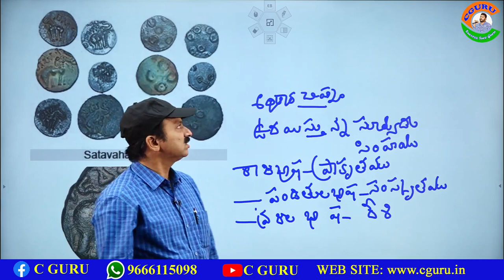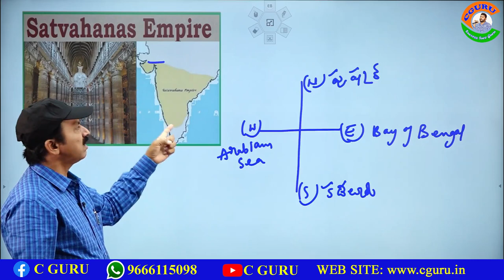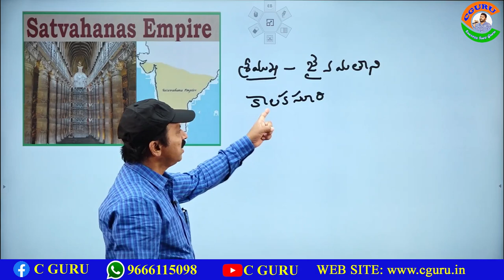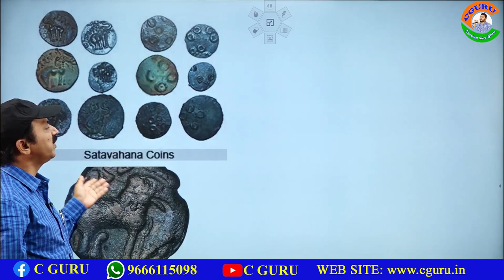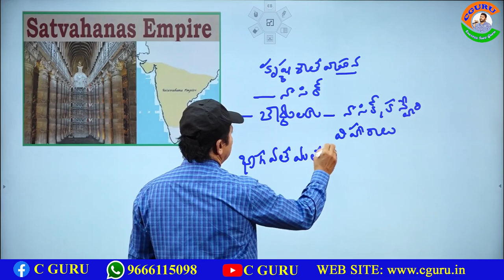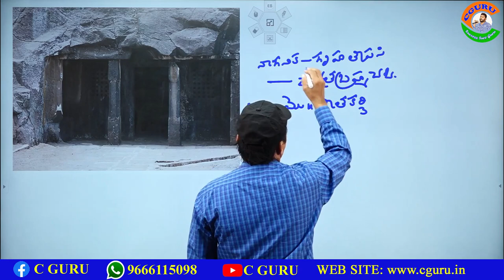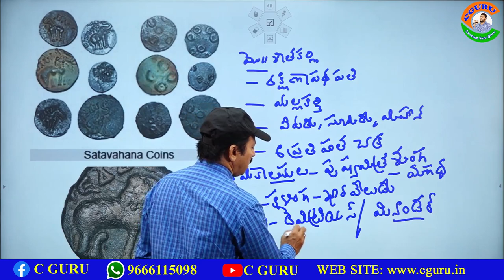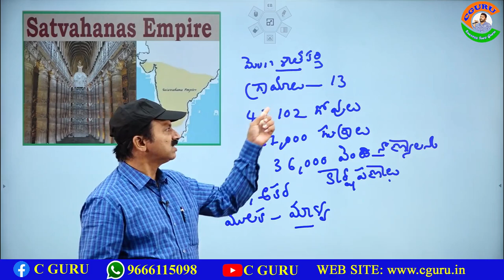AP HISTORY - శాతవాహన రాజుల వివరాలు పార్ట్ - 1 BY BALAKRISHNA SIR